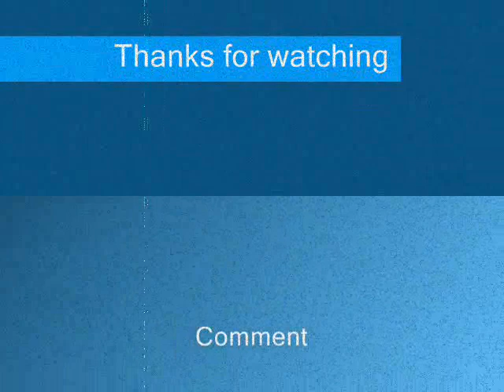Most paid player in the NFL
MULA BABY!

 Eli manning is the current highest money deal in the nfl!!!
Amazing, Spend the money well MUST BE THE MONEY!!